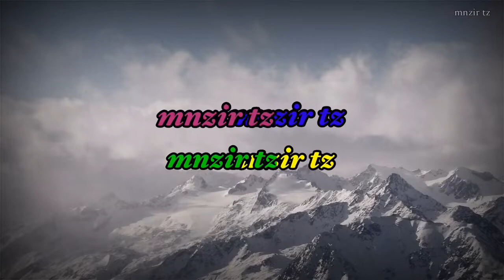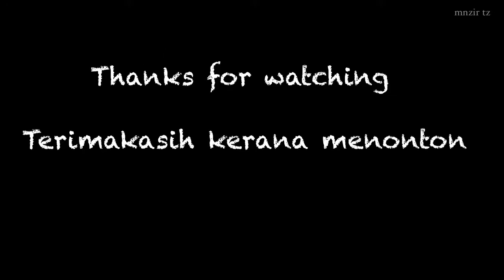Tangki air rumah paip PVC pecah | cara tukar paip PVC | DIY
Tangki air rumah paip PVC pecah | cara tukar paip PVC

Assalamualikum dan selamat sejahtera sahabat sekalian.

Cubaan membaiki tangki air rumah paip PVC pecah di rumah sendiri berhasil dan cara tukar paip pvc  secara DIY, sekiranya ada sebarang kekurangan atau kesilapan harap ditegur supaya boleh perbaiki lagi.